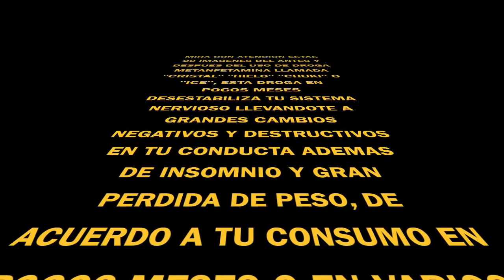Drogas el antes y después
Este vídeo es sobre los cambios físicos que causa el "cristal" a quienes lo consumen.